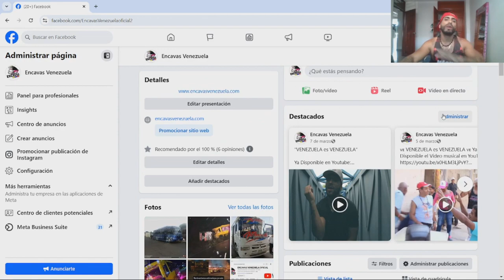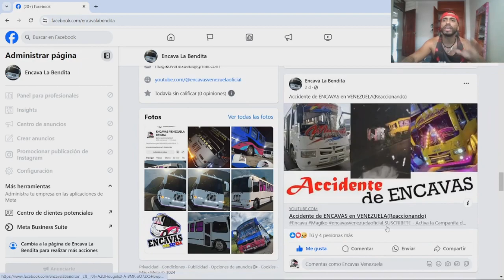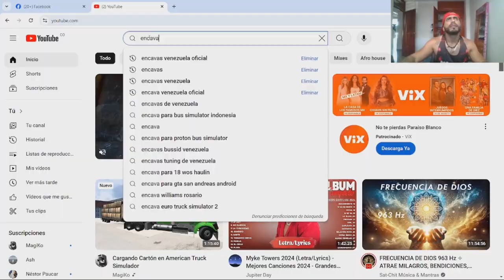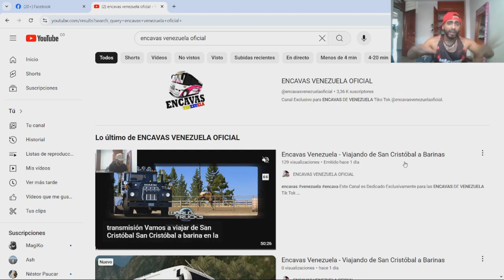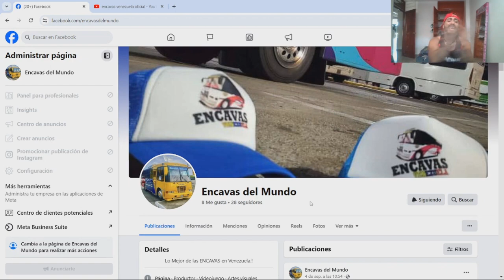Mira lo que me Dijo el Guardia / Valencia - Puerto Cabello